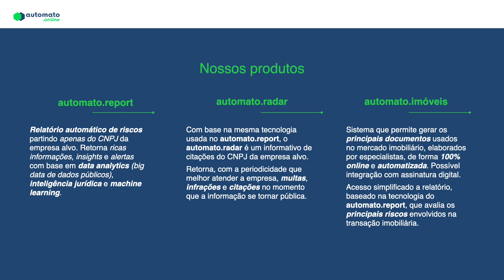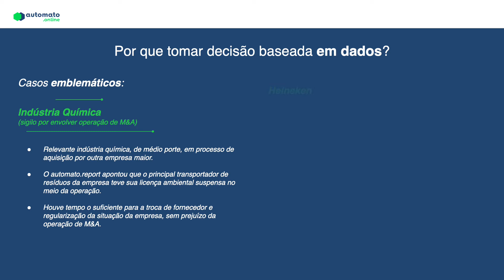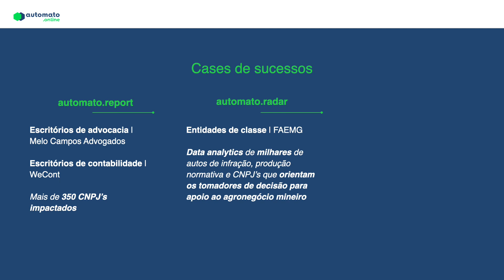Apresentação automato.online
Vídeo com a apresentação da empresa e dos principais produtos